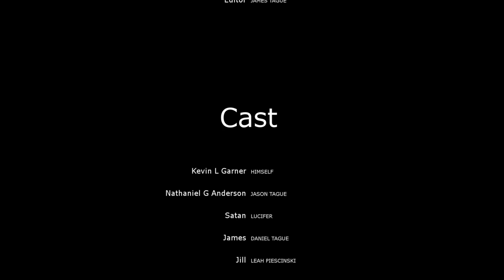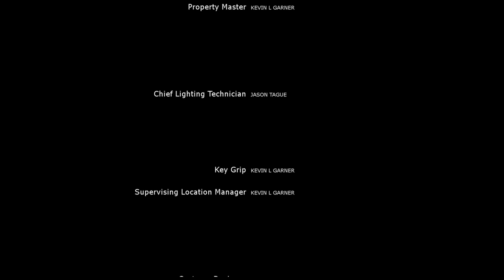THE INTERVIEW FILM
I wrote this play is 2001, twenty years later in 2021, I made it into a film. I hope that you will watch and enjoy. THE INTERVIEW is only 41 minutes long so please watch to the very end of the credits. I wrote a song THE QUESTION on a flight back from Brooklyn NY,  I hope that you will enjoy it as well at the end of the film. Please share and please give me feedback.